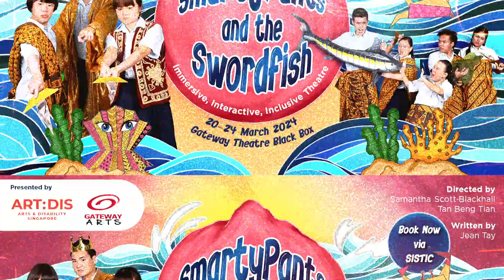HIGHLIGHTS REEL: "SmartyPants and the Swordfish (2024)" - A Spectacular, Inclusive Adventure!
Theatre transcends boundaries and connects us all through shared stories and universal emotions. Drawing from a beloved Singaporean folktale, we've woven themes of resilience and understanding into the fabric of our story, tackling the complex issue of bullying with sensitivity and insight.

With a diverse cast and a variety of accessibility features, we ensure that everyone, regardless of ability, can experience the magic of theatre. This production shows how theatre can foster a more empathetic and inclusive society. We invite you to join us in this journey, to see the world through another's eyes, and to celebrate the rich tapestry of human experience reflected in our stories.

To help us do more, be a friend of Gateway Arts